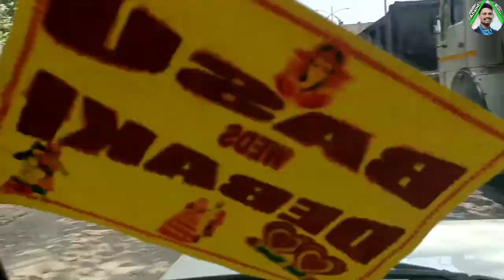Badkagutiya (Lathikata to Birmitrapur) Rajkumar badkagutiya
Rajkumar badkagutiya (mehmani)Video

Lathikata to Birmitrapur Banki